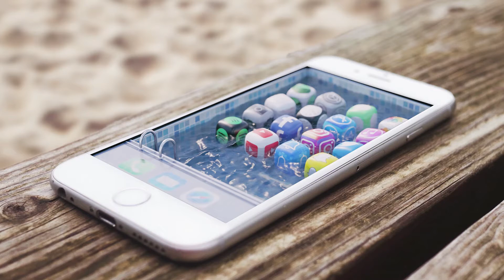Wild Thoughts Ringtone - DJ Khaled ft. Rihanna & Bryson Tiller [MARIMBA REMIX]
Wild Thoughts Ringtone Marimba Remix

Other Ringtones:
Hotline Bling (Marimba Remix)
Panda (Marimba Remix)
Unforgettable (Marimba Remix)
Bodak Yellow (Marimba Remix)